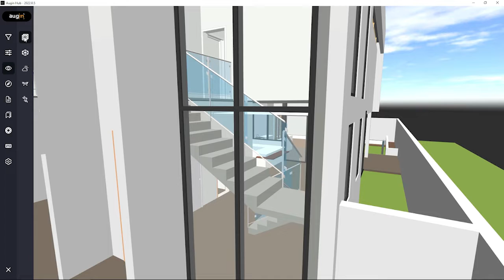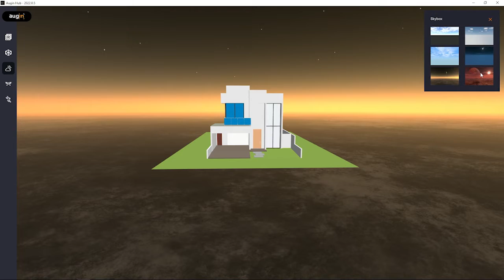Cómo utilizar Alpha, X-Ray y Skybox en el Augin